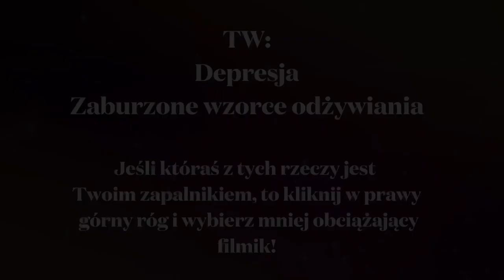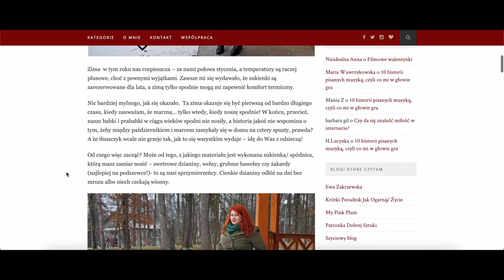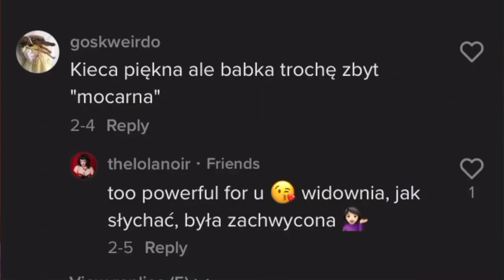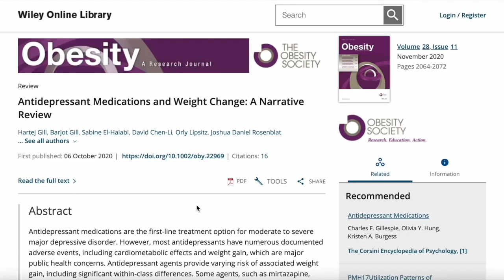Nadwaga na scenie. Burleska. Status quo. Dyskryminacja. ⭐ Lola Noir - Nightingale of Burlesque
Trochę storytime, trochę callout, a trochę po prostu muszę się wygadać.

💠 Materiały użyte w filmie:
Insatiable - trailer
Precious - trailer
Drop Dead Diva - trailer
Pitch Perfect (fragment)
High School Musical (fragment)
Wojna męsko-żeńska (fragment)
Sex and the City (fragment)

✨🥂✨ Lola Noir - słowik burleski! ✨🥂✨

Jestem artystką burleski i kabaretu, wielbicielką brokatu i bąbelków. Na tym kanale chcę dzielić się moją sztuką, wiedzą na temat burleski i stylu retro, muzyczną pasją. Dołącz do mojej podróży, której celem jest sprawienie, żeby życie miało w sobie więcej blasku!

Interesuje Cię nauka burleski? Chcesz zrobić wachlarz z piór? Uwielbiasz film 'Burleska', w którym wystąpiły Cher i Christina Aguilera? Chcesz wiedzieć czym się różni burleska od striptizu? Zapraszam, rozgość się, wszystko Ci opowiem 🥂

Chcesz wesprzeć moje burleskowe przygody, albo wyrazić swój zachwyt/uznanie dla tego co robię, dając mi napiwek? Możesz rzucić we mnie pieniążkiem tutaj: